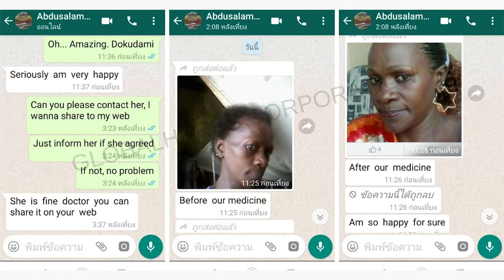โดกุดามิ สัญจร อีสาน พบปะ ดีเจปืน EP 2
ดร.อัศวิน วัฒนปราโมทย์ ได้สัญจร พี่น้องทางอีสาน โดยครั้งนี้ได้ไปพบกับดีเจปืน